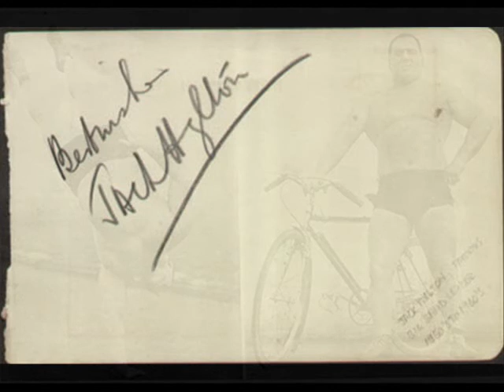Jack Hylton And His Orchestra - Somebody mighty like you - 1930.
Small Queen's Hall, London, January 10, 1930.
Jack Hylton-dir/Philippe Brun-Jack Raine-tp/Lew Davis-tb/Leo Vauchant-tb/Noel 'Chappie' d'Amato-as-g/E.O. Pogson-cl-as-bs-flute-oboe/Johnny Raitz-cl-as-ts/Billy Ternent-ts/Joe Crossman-cl-as-bs/Johnny Rosen, Hugo Rignold-violins/Harry Berly-viola-ocarina/Peter Yorke, Billy Munn-p/Billy Herbert-bj/Clem Lawton-brass bass/Jim Merritt-string bass/Basil Wiltshire-dr/Sam Browne-vocal.